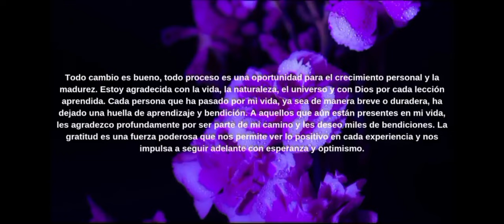El tiempo pasa...